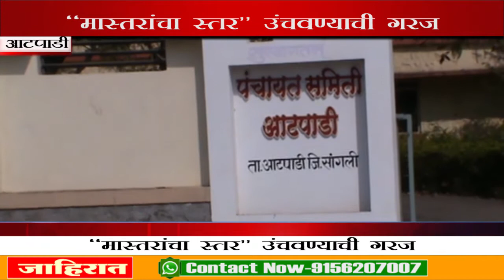आटपाडी शाळा स्टोरी